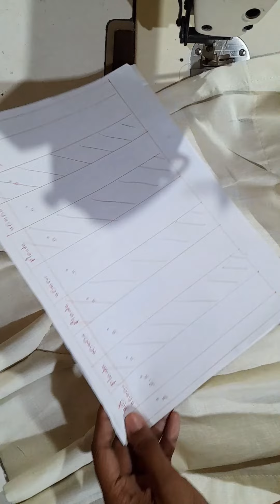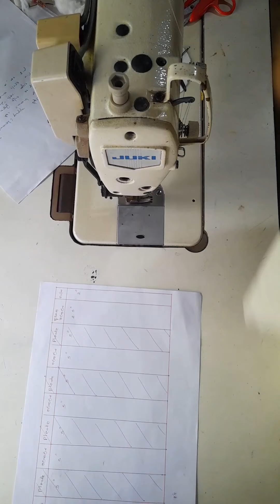How to make curtains /තිර රෙදි පාඨමාලාව- 9 වන පාඩම / Two Goblets Pleates Design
දිරියෙන් නැගිටිමු වෙත පැමිණි ඔබ ඉතා ගෞරවයෙන් පිළිගන්නවා .ජීවිතේ දිනන්න පුළුවන් හැම මාර්ගයක්ම මට පුළුවන් උපරිමයෙන් ඉතා ප්‍රායෝගිකව මම ඔයාට අනිවාර්යයෙන්  කියලා දෙනවා .

මේ හැම එකකටම join වෙන්න .ඔයා මහන දේවල් අනිත් අයත් එක්ක share කර ගන්න .අඩු පාඩු තියෙනවානම් මම පෙන්නලා දෙන්නම්.තව ඉස්සරහට ඔයාට මේක ගොඩක් ප්‍රයෝජනවත් වෙයි.

මුලින්ම පටන් ගත්තේ Curtain Course එක .ඒක ඉතා අන්ගසම්පූර්ණ curtain  පාඨමාලාවක්.

දෙවැනියට මම පටන් ගත්තේ  Soft Toys Course 1 ක් .මම ඉතා වගකීමෙන් කියනවා මේක තමයි quality soft toys මහන්න උගන්නන එකම තැන .YouTube  වල කිසිම කෙනෙක්  pattern එක අදින්න කියලා දෙන්නෙ නැහැ .මම ඒ හැම දෙයක්ම ඉතා හොදින් කියලා දෙනවා .